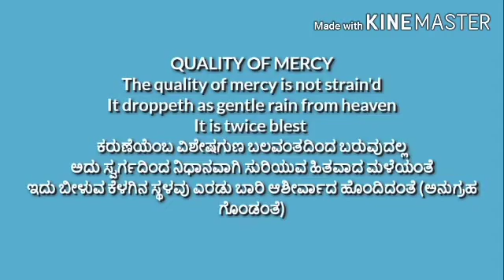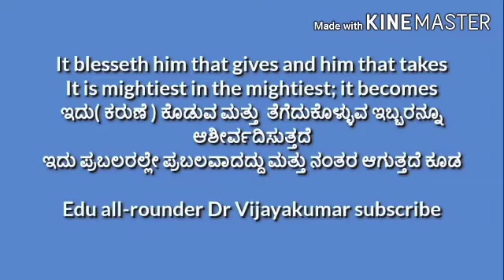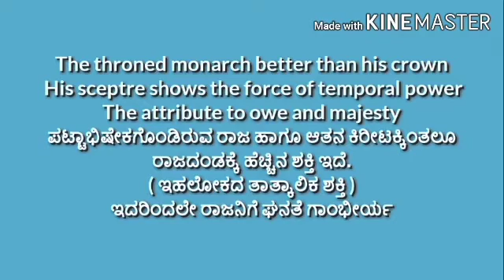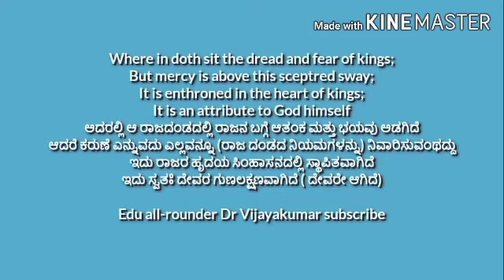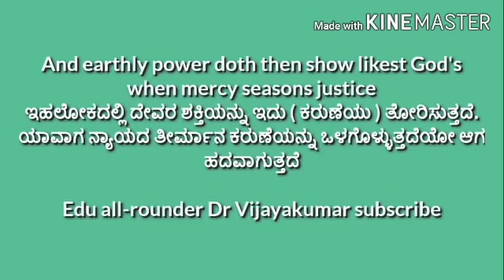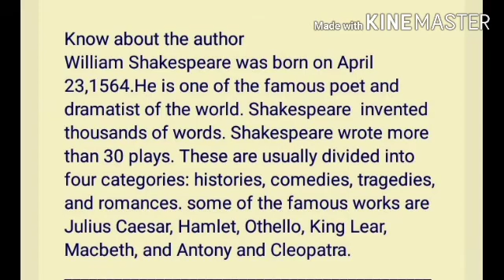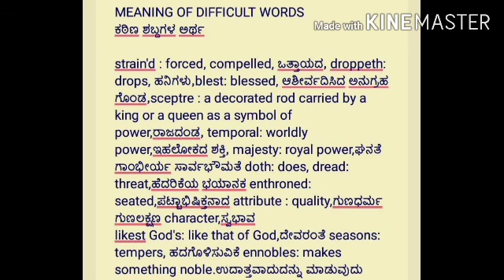10th class English poem Quality of Mercy Edu all-rounder#10ನೇ ತರಗತಿಯ ಇಂಗ್ಲಿಷ್ ಪದ್ಯ Quality of Mercy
10th standard English Poem Quality of Mercy explanation#10th class second language English poem Quality of Mercy#Quality of Mercy in Kannada#10ನೇ ತರಗತಿಯ ಇಂಗ್ಲೀಷ್ ಪದ್ಯಗಳ ವಿವರಣೆಗಳುSSLC second language English poem Quality of Mercy#SSLC ಇಂಗ್ಲಿಷ್ ಪದ್ಯ Quality of Mercy